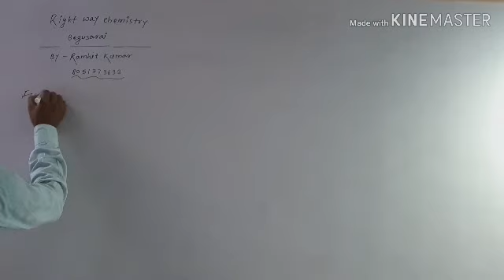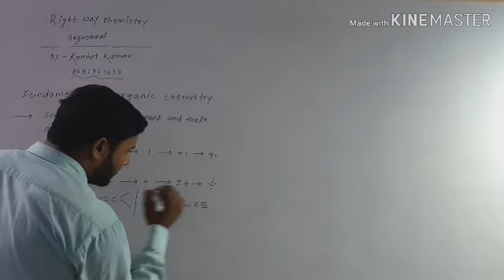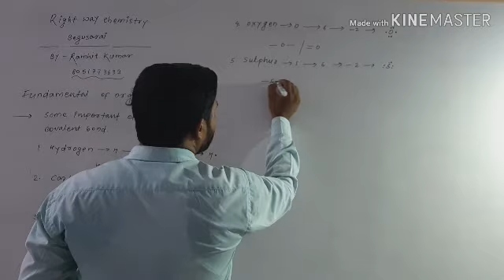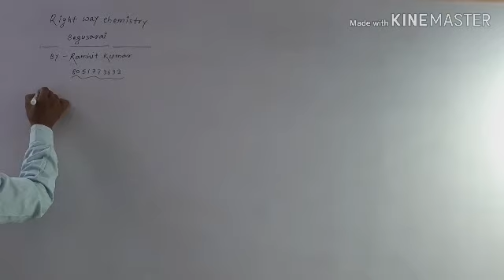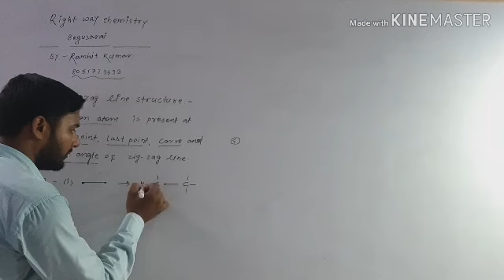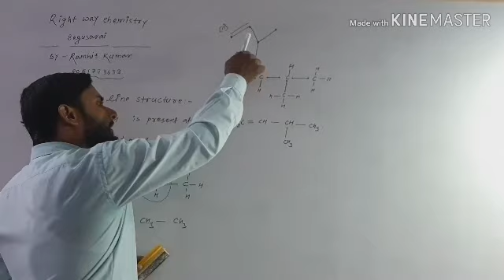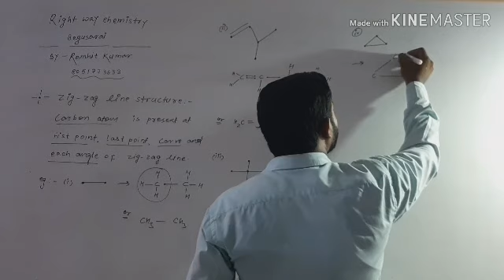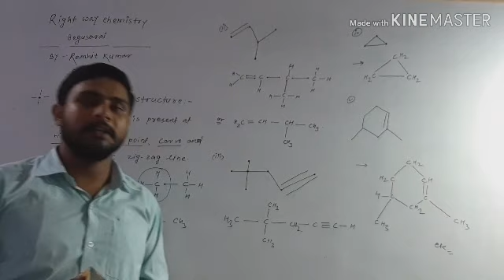Valency and their covalent bond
For - ENGINEERING, MEDICAL, B.Sc., 11th & 12th